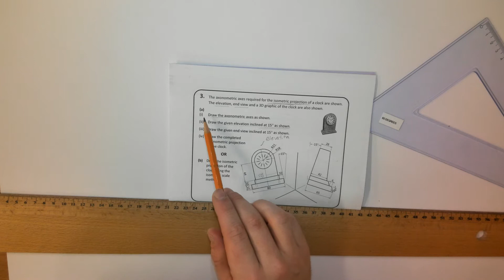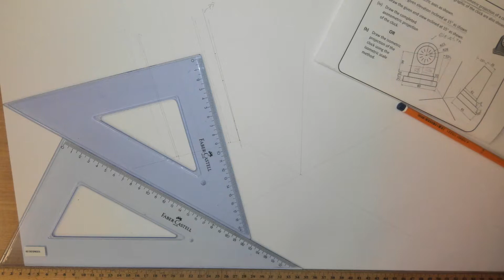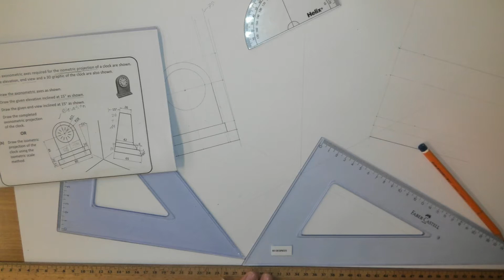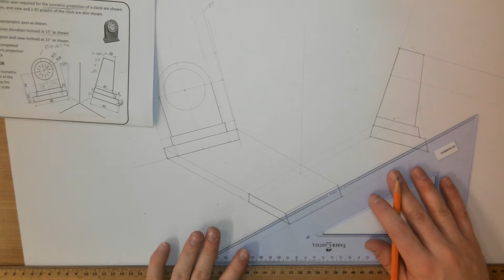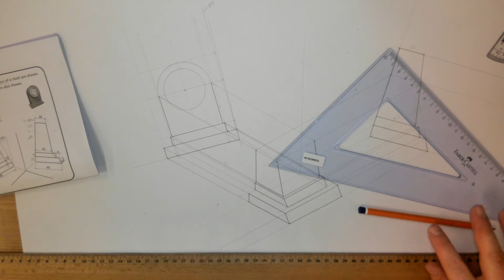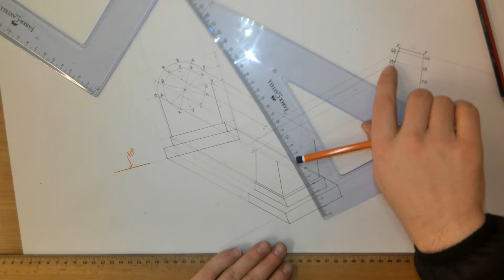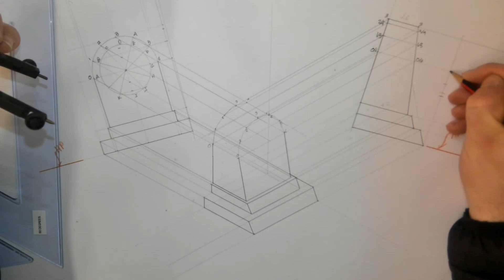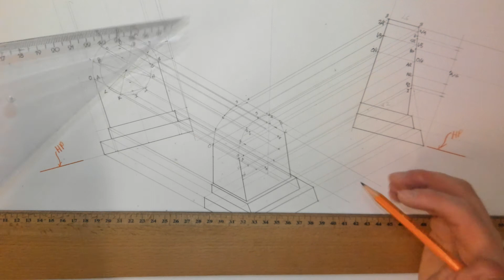JC TG MOCKS DEB 2020 SECTION B QB3